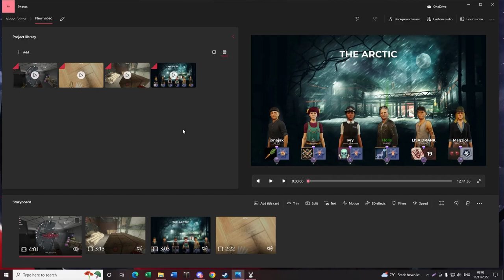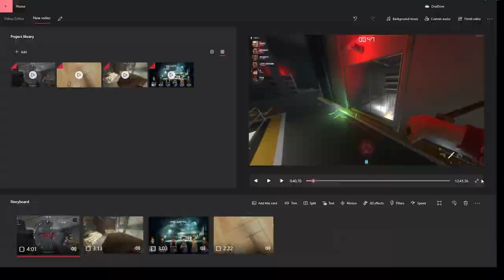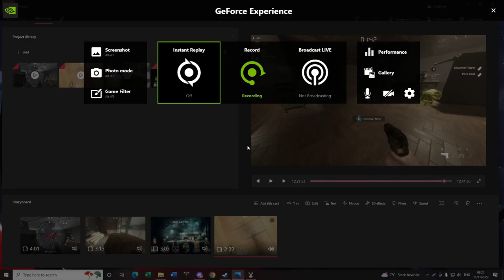How to improve in Ranked? (Perks & Playstyle) Analyzing games - Deceit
This video is for players trying to improve in ranked and explaining the meta right now that is most accurate for winning elo.
If have any question, go ahead and comment. I will try to answer